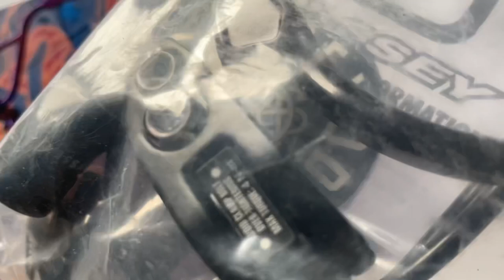odyssey m2 brake lever small gyro bmx brake gyro